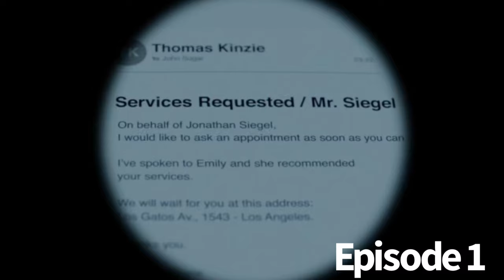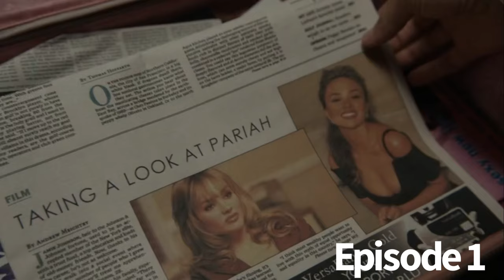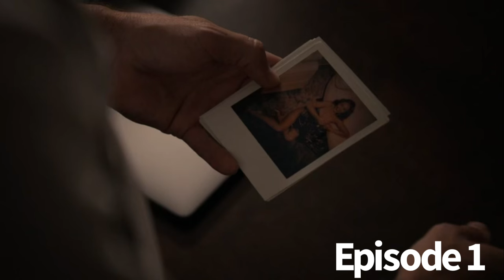Sugar Season 1 Episode 1 Recap! Olivia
A recap of Season 1 Episode 1 of Sugar; Olivia